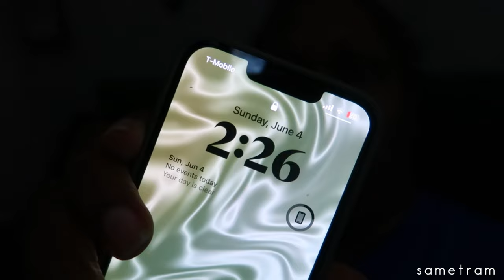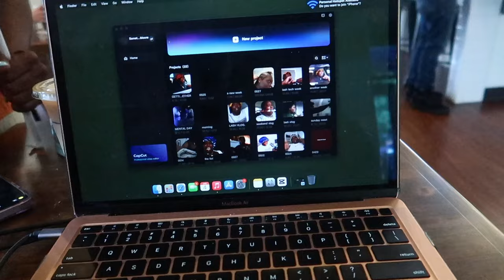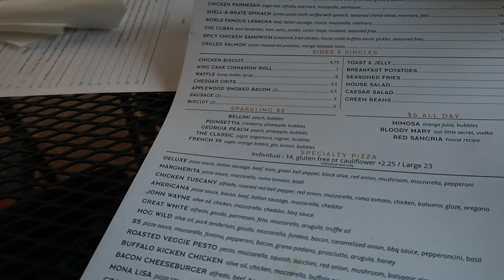WEEKEND VLOG: chill weekend vlog. trying beignets. Steve Madden sandals. apartment issues.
Sametra M.

  💚🖤𝐀𝐦𝐚𝐳𝐨𝐧 𝐒𝐭𝐨𝐫𝐞𝐟𝐫𝐨𝐧𝐭  💚🖤

💚🖤 𝑺𝒉𝒐𝒑 𝑽𝒆𝒚𝒆𝒍𝒂𝒔𝒉𝒆𝒔.𝒄𝒐𝒎💚🖤
               CODE: SAMETRA10

𝑭𝑨𝑸:
- camera i use ? cannon g7x2
- editing software? iMovie / CapCut  Pro
- how i make my thumbnails ? - Canva Pro